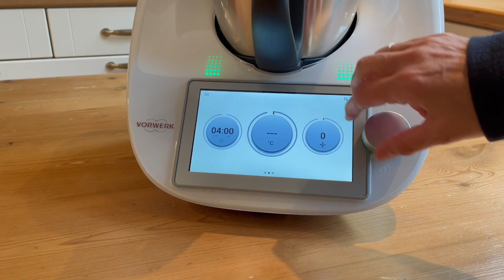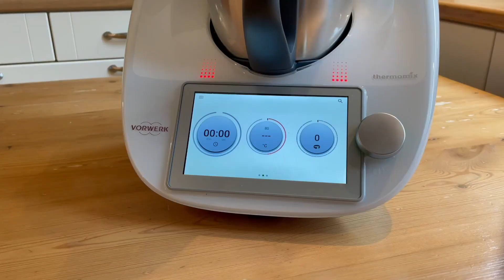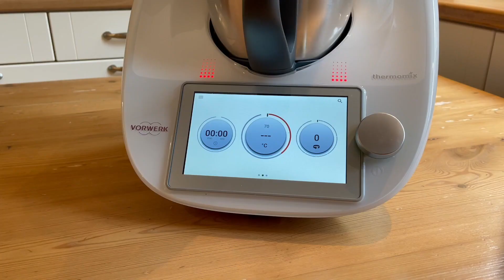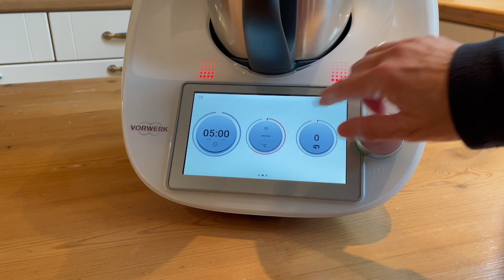Stoofpotje van varkenswangetjes | Thermomix TM6 recept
Voor de liefhebbers van stoofpotjes is dit recept met varkenswangetjes echt een aanrader. We voegen er worteltjes en champignons aan toe voor extra veel smaak. Wedden dat je tafelgenoten ook het laatste restje saus opeten?